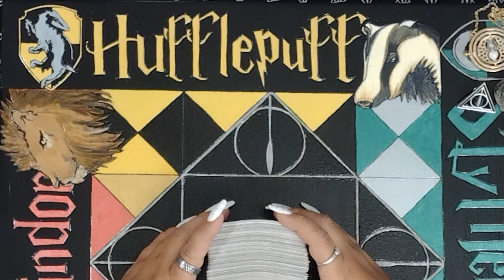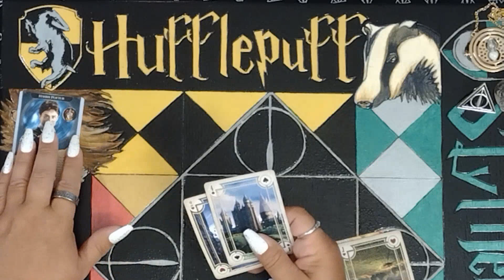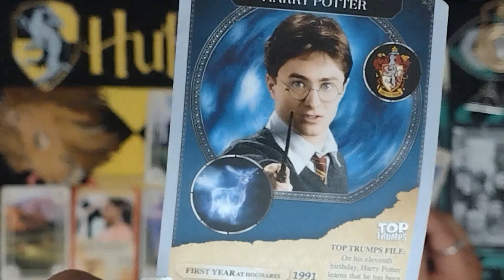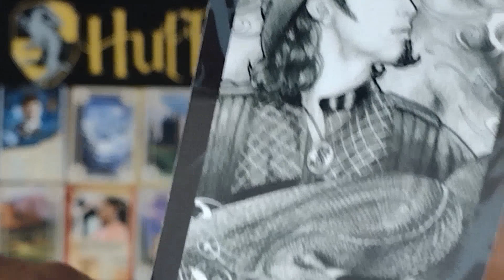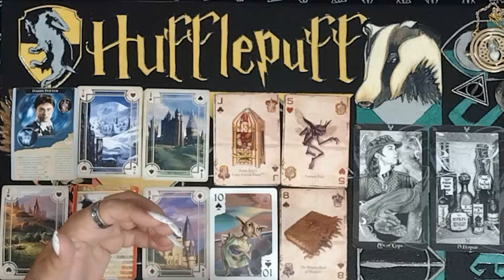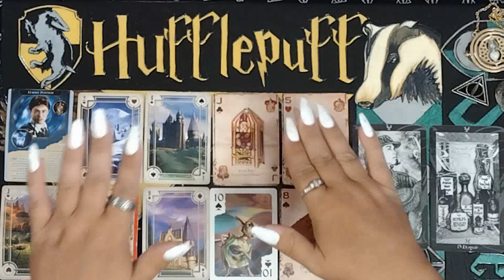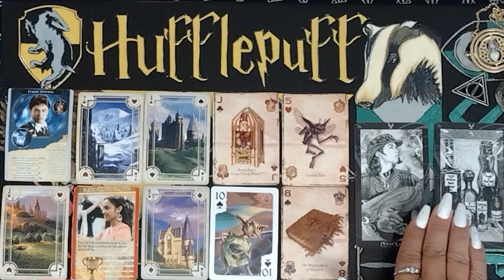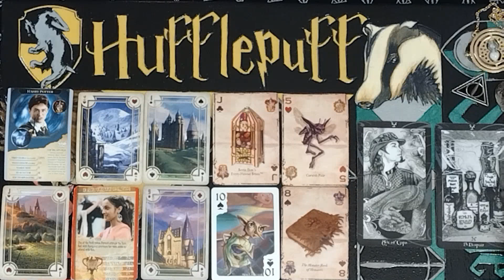Hufflepuff General Reading: Listen with Different Ears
🦡 It's time for a different perspective of where you're getting your information from, Hufflepuff. Doors are trying to open for you but you're interpreting the "new" in your life as not just strange, but wrong. Chill out a bit and try a different POV of the sources and their intentions 💛